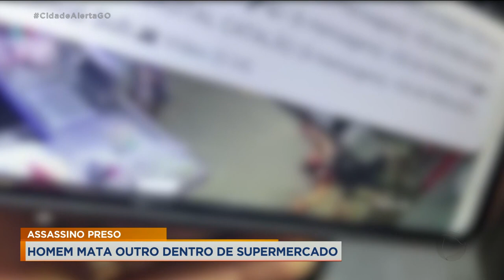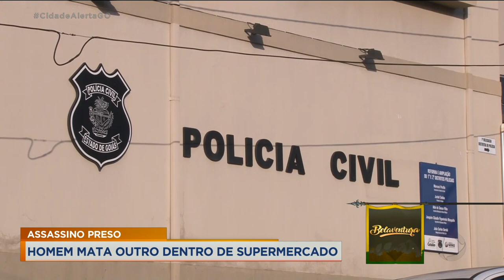ASSASSINO PRESO: HOMEM MATA OUTRO DENTRO DE SUPERMERCADO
O SUSPEITO DE MATAR ESSE HOMEM NO SUPERMERCADO DE CATALÃO SE ENTREGOU NA DELEGACIA DE POLÍCIA CIVIL DE CATALÃO HOJE À TARDE. FALAMOS COM O MATHEUS ALBERNAZ, QUE TEM INFORMAÇÕES COMPLETAS SOBRE ESSE ASSASSINO.